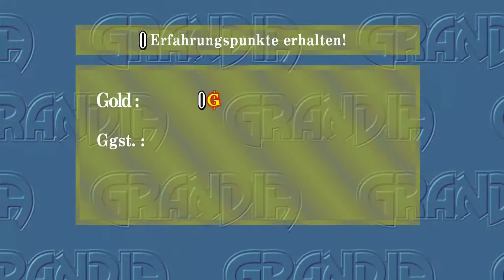Grandia #030 Ein irrer Drache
Justin ist ein kleiner Möchtegern, der nichts in der Welt mehr machen würde als Abenteuer erleben. Obwohl sein erstes Abenteuer wohl nicht sehr glorreich ist, wird das Schicksal wohl so einiges für ihn bereit halten. Also verzage nicht Justin, du musst das nicht alleine durchstehen.

Erstveröffentlichung: 15. Okt. 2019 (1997)

Entwickler:GAME ARTS, Sickhead Games, LLC
Publisher: GungHo Online Entertainment